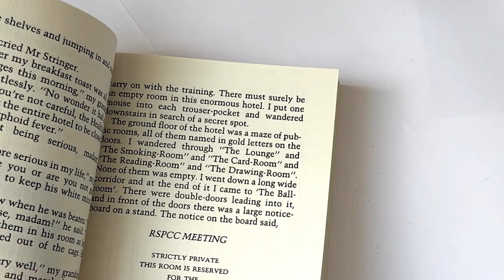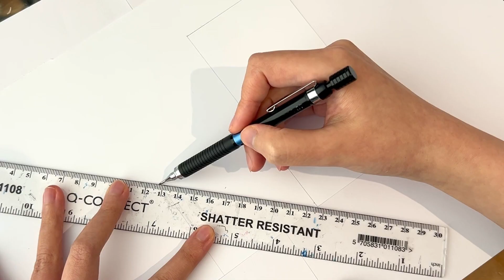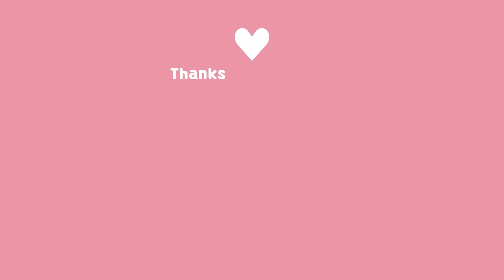DIY Kawaii Bookmarks | Easy Origami Bookmark Corner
In this video, I'll show you how to make cute bookmark corners🍦
It's a very easy and fun paper craft🎨

⏰ Timestamps
00:10 Design 1
02:10 Design 2
03:47 Design 3